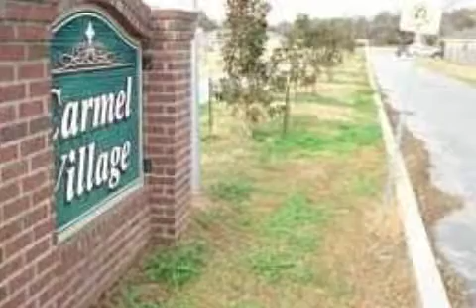Real estate for sale in Lafayette Louisiana - MLS# L13249319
214 Watermark
Lafayette Louisiana 70501
MLS# L13249319

Carmel Village is a residential community designed for new construction or modular homes only. NO MOBIL HOMES ALLOWED! Prices starting at an unbelievable low price of just $11000.00 All infrastructure is available including Water Sewer and Electric provided by LUS. Gas is Atmos and cable is Cox. There will be a homeowners association in the near future but but the amount of monthly fees has not yet been determined.